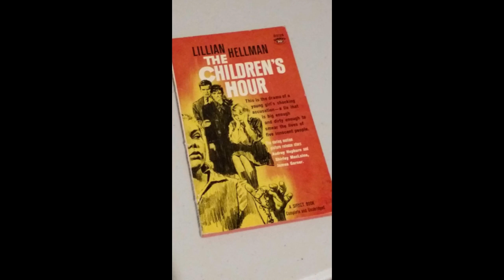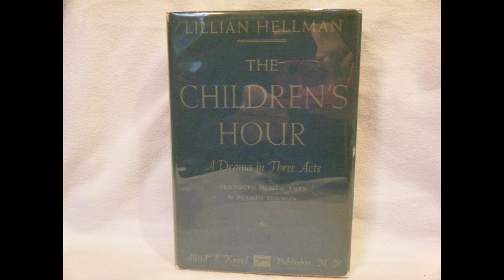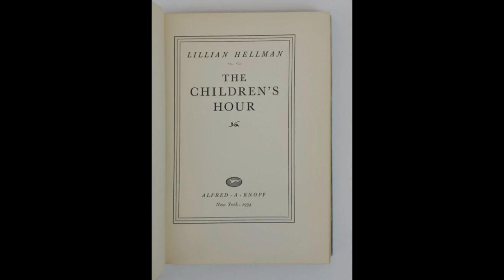"The Children's Hour" By Lillian Hellman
"The Children's Hour" by Lillian Hellman is a powerful drama that delves into themes of betrayal, reputation, and the devastating consequences of lies. Set in a girls' boarding school run by two dedicated teachers, Karen Wright and Martha Dobie, the play takes a sharp turn when a vindictive student, Mary Tilford, accuses the two women of having a lesbian relationship.Hellman's play explores the destructive force of rumors and the ease with which lies can spread and destroy lives. The accusation by Mary Tilford, fueled by her own spite and desire to avoid punishment for her own wrongdoing, becomes a catalyst that unravels the lives of Karen and Martha. Despite their innocence, the mere suggestion of impropriety tarnishes their reputations irreparably.The play portrays the community's swift condemnation of Karen and Martha, reflecting the societal prejudices of the time. Parents withdraw their daughters from the school, and even those who initially support the teachers are influenced by the pervasive rumor. Hellman skillfully highlights how easily truth can be obscured by hearsay and prejudice, ultimately leading to tragic consequences.Central to the drama is the relationship between Karen and Martha. Their bond is shattered not only by the accusation but also by Martha's realization that Karen had doubts about her feelings. This revelation deepens the emotional turmoil, adding another layer of betrayal to the narrative. Hellman explores the complexities of human relationships under duress, showcasing how trust and love can be fragile in the face of suspicion and societal judgment.The character of Mary Tilford serves as a chilling antagonist whose actions drive the plot. Her manipulation and deceit expose the darker side of human nature, illustrating the capacity for malice even in young individuals. Through Mary, Hellman critiques the unchecked power of falsehoods and the consequences of unchecked malice.Hellman's writing is marked by its intensity and emotional depth. She crafts dialogue that is sharp and incisive, revealing the characters' inner turmoil and the mounting tension within the school community. The unfolding events are poignant, highlighting the characters' vulnerability and the profound impact of societal expectations on personal lives.In conclusion, "The Children's Hour" is a compelling exploration of the destructive power of lies and societal prejudice. Lillian Hellman's play resonates with timeless themes of betrayal, integrity, and the fragility of human relationships. Through the tragic unraveling of Karen and Martha's lives, Hellman delivers a poignant critique of the ease with which reputations can be destroyed and lives shattered by rumor and accusation. The play remains a poignant reminder of the importance of truth and the devastating consequences of falsehoods in any community.